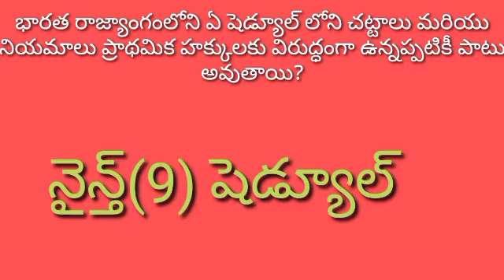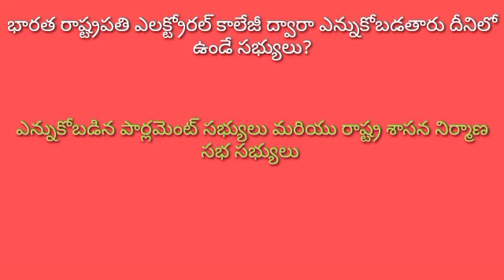పాలిటి ప్రీవియస్ పేపర్స్ బిట్స్ 2